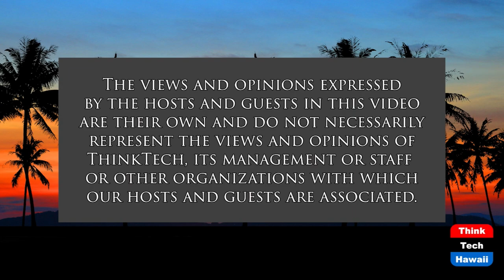Life of the Land Report on Hawaii Energy (Energy 808: The Cutting Edge)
Henry Curtis Talks Hu Honua and More.  The host for this show is Jay Fidell.  The guests are Marco Mangelsdorf and Henry Curtis.

The Hawaii energy stew continues to bubble away throwing off interesting aromas to all those interested in sniffing them.  Long-time activist and enviro and justice crusader Henry Curtis discusses what's going on in a number of timely and critical issue areas.